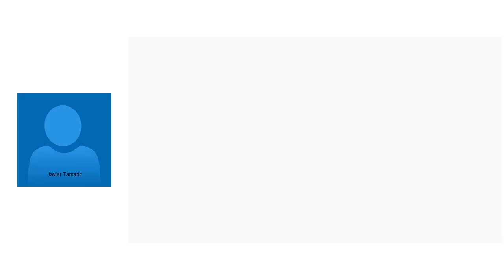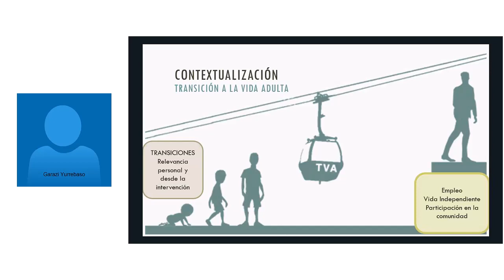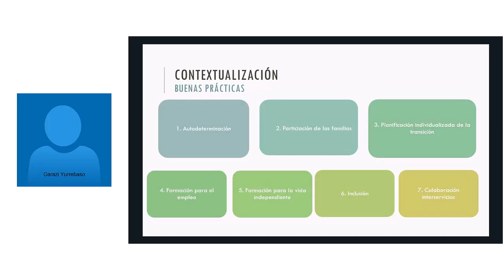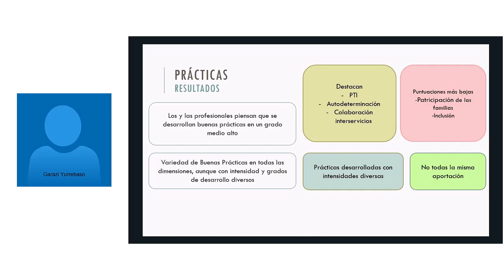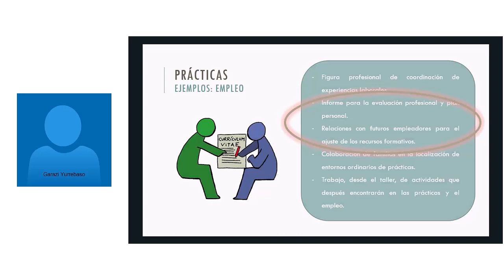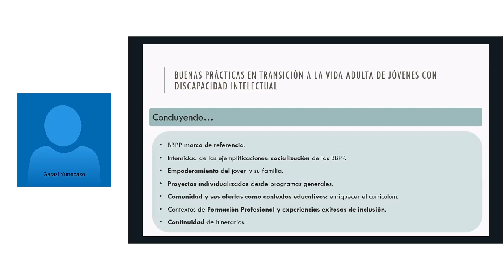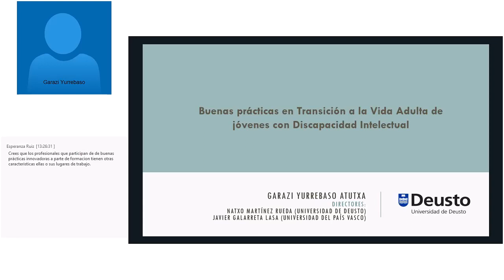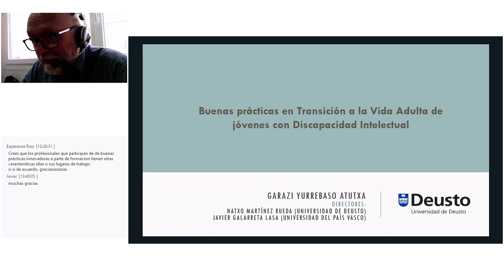Buenas Prácticas en Transición a la Vida Adulta de jóvenes con discapacidad intelectual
Conferencia Dra  Garazi Yurrebaso